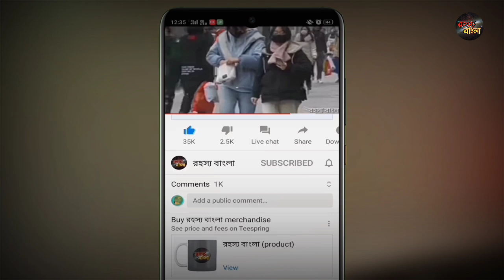পৃথিবীর দিকে ধেয়ে আসছে এক ভয়াবহ বিপদ//বিপদের মুখে সমগ্র মানবজাতি